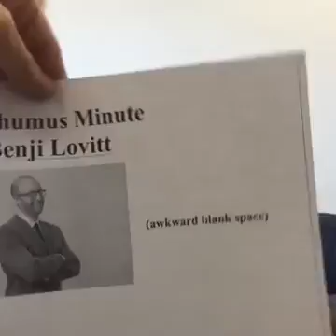"The Chumus Minute with Benji Lovitt": Episode 1 (David Horovitz)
Israel's newest talk show streamed every week on Facebook Live!

Episode 1, starring David Horovitz, editor of The Times of Israel

To book Benji for a standup comedy show or another program,